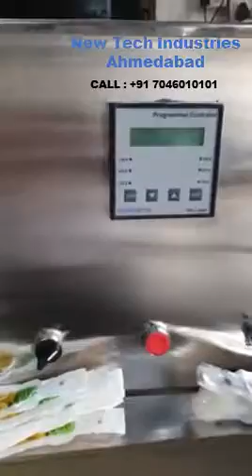Shape Pouch Packing Machine, 4 Nozzle Pouch Packing Machine, 2,4,8 Nozzle Shape Pouch Packing Machin